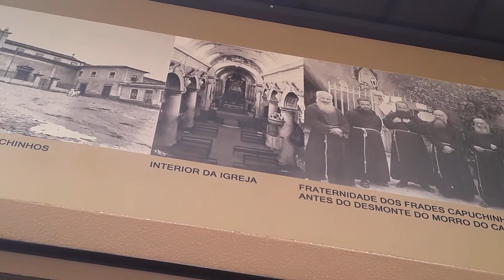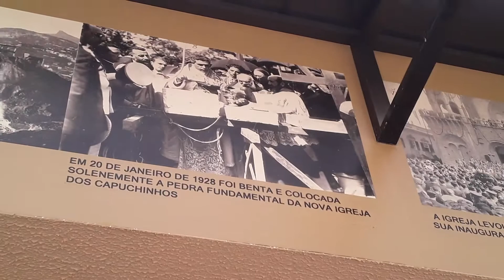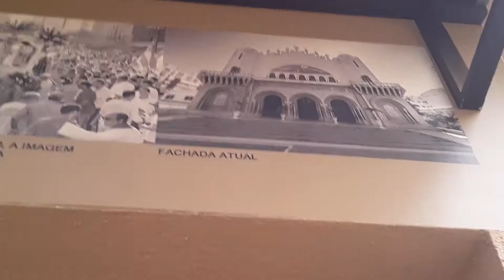Sinos tocando na Basílica dos Capuchinhos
Você sabia que esta igreja ficava no Morro do Castelo há bastante tempo atrás? Depois você vai entender melhor vendo o vídeo. Desta vez João Victor não foi com seus amigos bonecos, foi com seu pai.

Endereço da igreja: R. Haddock Lobo, 266 - Tijuca, Rio de Janeiro - RJ

Originalmente, a Igreja de São Sebastião do Rio de Janeiro localizava-se no morro do Castelo, na área central da cidade. A histórica igreja, junto outras construções importantes, foi destruída quando o morro foi demolido, em 1922. No morro também estavam instalados os frades capuchinhos, estabelecidos definitivamente no Rio de Janeiro em 1840. Com a demolição, os frades tiveram de mudar-se para dependências no bairro da Tijuca.
A nova igreja dos frades, dedicada a São Sebastião, foi construída entre 1928 e 1931. O projeto, em estilo neo-bizantino com reminiscências neorromânicas, é de autoria desconhecida. O interior da igreja é ricamente decorado com vitrais, mosaicos e mármores coloridos, inspirados no estilo revivalista do Mosteiro de Beuron, na Alemanha. Entre 1941 e 1942 a fachada foi alterada pelo arquiteto italiano Ricardo Buffa, também autor do altar-mor.
A igreja dos capuchinhos abriga vários objetos históricos e artísticos importantes da igreja de São Sebastião original. Os mais importantes datam dos primórdios da cidade: o marco de pedra da fundação da cidade com o escudo português esculpido, a imagem original de São Sebastião da igreja antiga e a lápide tumular de Estácio de Sá, fundador da cidade. A lápide é dotada do brasão esculpido em alto-relevo do fundador e uma inscrição comemorativa. A inscrição indica que esta foi mandada fazer por Salvador Correia de Sá, primo de Estácio, em 1583. O translado dos restos do fundador para a igreja ocorreu em 1931 e foi um grande evento na cidade.
Um evento popular importante associado à igreja é a procissão de São Sebastião, padroeiro do Rio de Janeiro, cada 20 de janeiro. A procissão sai da igreja na Tijuca e percorre o centro do Rio, passando pela Catedral Metropolitana, até chegar à Praça do Russel, no bairro da Glória, onde é representado um auto sobre a vida do santo.

O órgão da igreja foi inaugurado pelo organista carioca Antônio Silva.